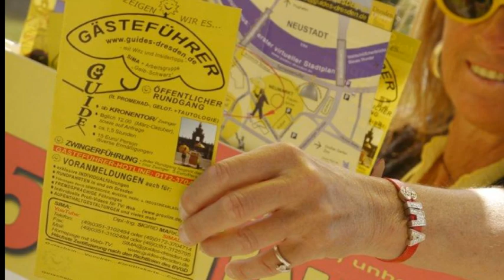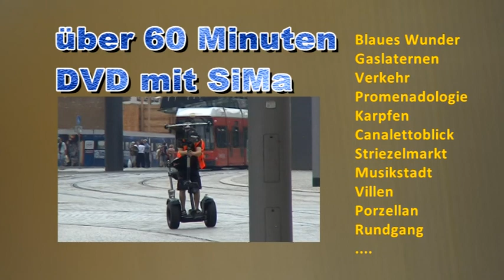DVD Führung in Dresden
60 Minuten Stadtrundgang mit Sigrid Markstein durch Dresden.

Inhalt:

Blaues Wunder
Gaslaternen
Verkehr
Promenadologie
Karpfen
Canalettoblick
Striezelmarkt
Musikstadt
Dresdner Villen
Porzellan
Rundgang
und viele tolle SiMa- Sprüche.